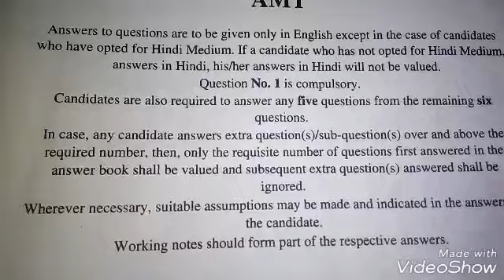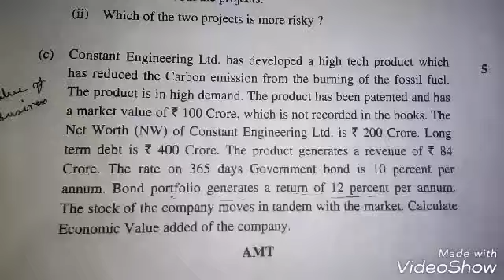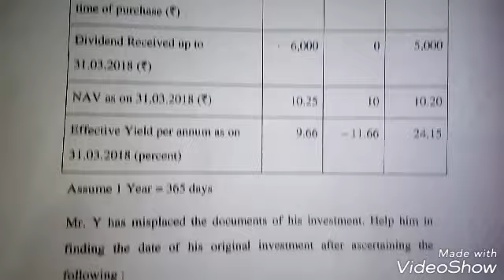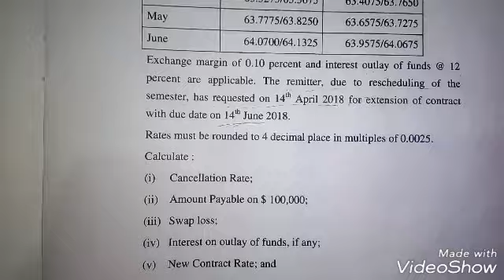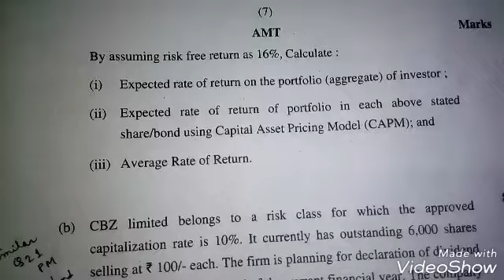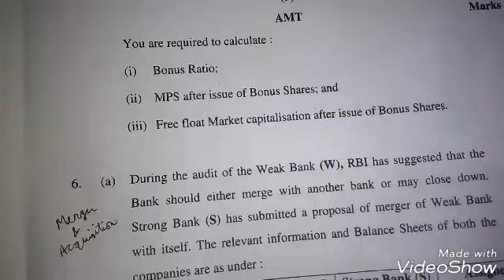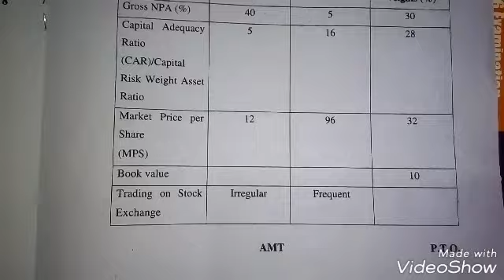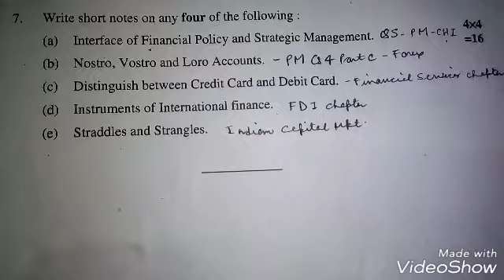Analyse of CA Final SFM Paper May 2018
CA Final May 2018 Examination Paper as per Old Syllabus.

Analysis of SFM Paper which was held on 4th May 2018.

70+ Marks are covered similarly from Practice Manual of (ICAI) ..

Once again thank you very much for watching my video..

Theory Answer of Questions No. 7 (a), (b), (c), (d) & (e)

Q. 2 Part (a) security analyse (Bond)
Solution :